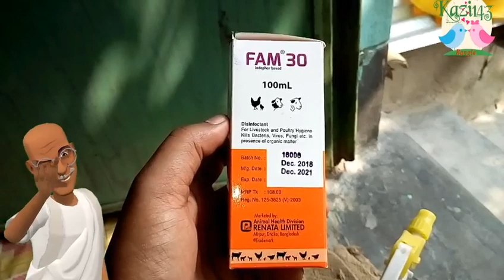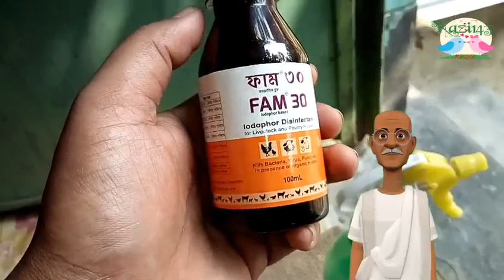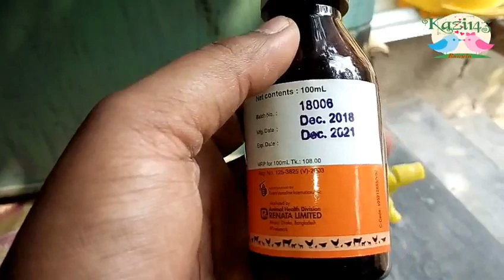খামারে জীবাণুনাশক ব্যবহার কিভাবে করতে হয়? jibanonashok kivabe use korte hoy? quail farming in BD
কোয়েলের খাঁচা তৈরী।
কোয়েল পালন।
রক্ত বন্ধ করুন।
পাখির পায়ের নখ উল্টে গেলে কি করবো
কোয়েল পাখির ডাক
কোয়েল খামার করে লাভবান হোন।
কোয়েল পালন।
কোয়েল পাখি পালন।
কোয়েলের ডিম।
কুমিল্লা কোয়েল খামার।
কোয়েল পাখির ডিমের পুষ্টিগুণ।
৩০দিনের বাচ্চা কোয়েল।
কোয়েলের খাবারের তালিকা।
কি খাওয়ালে কোয়েল ডিম বেশি পাড়ে।
 খাঁচার নিচের গন্ধ দূর করুন সবচেয়ে সহজে এবং একদম ফ্রি।
কোয়েলের বিভিন্ন রোগ।
লেয়ার খাবার।
Leyer feed.
লেয়ার লেয়ার 1
লেয়ার স্টার্টার।
গ্রোয়ার ফিড।
কোন খাবার কোয়েল ভাল খায়।
গ্রোয়ার খাবার।
বাংলাদেশ এ কোয়েল পালন।
Koyel palon.
Quail farming in bangladesh
Quail farmer in bd.
Koyel pakhi palon korun.
Kazi143 bangla
ইনকিউবেটর
কম খরচে ইনকিউবেটর
কমদামি ইনকিউবেটর
Inkiubataor
Dim theke baccha fotanor mashin
Egg incubator
Quail egg incubator
Deshi murgir khamar
Deshi murgir dim
Dimer inkiubtor
ব্রুডিং
কোয়েলের বাচ্চার ব্রডিং
কোয়েল পালন করতে কত টাকা লাগবে
৩০দিনের বাচ্চা কোয়েল
রানিং কোয়েলের বাচ্চা
কোয়েলের ডিমের সাইজ